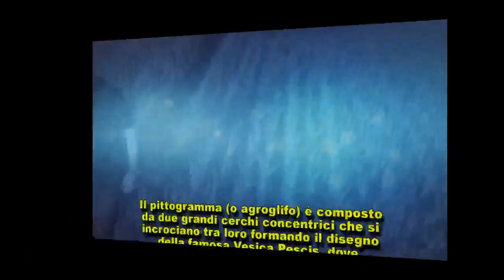Crop Circle compare a Prudentópolis, Brasile meridionale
La segnalazione relativa alla comparsa di un crop circle è arrivata dal famoso ricercatore UFO…